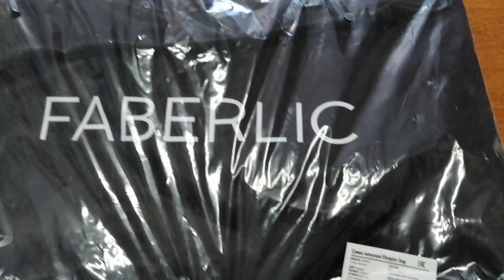Сумка Фаберлик всем ВИПам от 50 бб в аксессуарах за 6 руб!